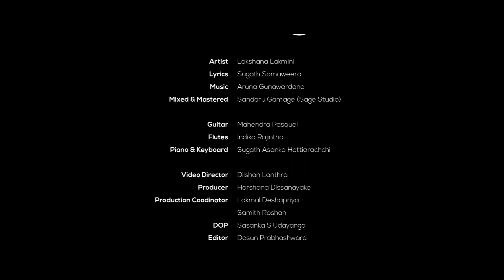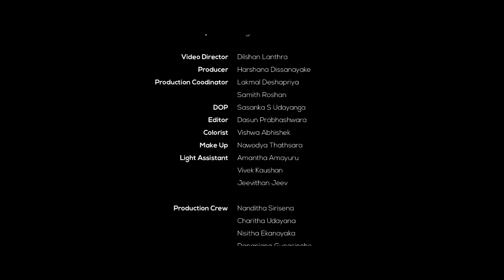Wasanthaye Mal (වසන්තයේ මල්) | Lakshana Lakmini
"වසන්තයේ මල්"

Artist - Lakshana Lakmini
Lyrics - Sugath Somaweera
Mixed & Mastered - Sandaru Gamage (Sage Studio)

Guitar - Mahendra Pasquel
Flutes - Indika Rajintha
Piano & Keyboard - Sugath Asanka Hettiarachchi

Video Director - Dilshan Lanthra
Producer - Harshana Dissanayake
Coordinators - Lakmal Deshapriya | Samith Roshan
DOP - Sasanka S Udayanga
Editor - Dasun Prabhashwara
Colorist - Vishwa Abhishek
MUA - Navodya Thathsara
Light Assistants - Amantha Amayuru | Vivek Kaushan | Jeevithan Jeev
Production Crew - Nanditha Sirisena | Charitha Udayana | Nisitha Ekanayaka | Dananjana Gunasinghe | Shanaka Dananjaya | Asitha Warnakulasooriya